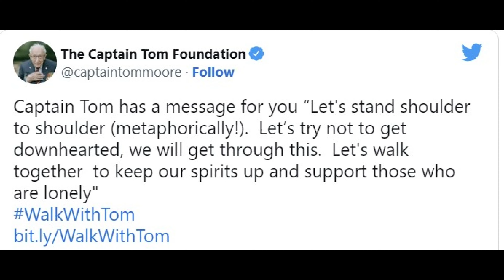Captain Sir Thomas Moores Grave. Morton cemetery in Rddlesden Keighley. Famous Graves.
Captain Sir Thomas Moore was born 30 April 1920 – died 2 February 2021), more popularly known as Captain Tom.
Captin Tom was a British Army officer and fundraiser who made international headlines in 2020 when he raised money for charity in the run-up to his 100th birthday during the COVID-19 pandemic. He served in India and the Burma campaign during the Second World War, and later became an instructor in armoured warfare. After the war, he worked as managing director of a concrete company and was an avid motorcycle racer.